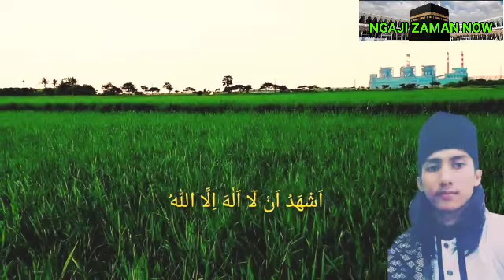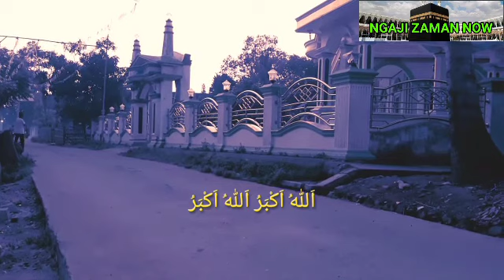Maa Syaa Alloh Suara Adzannya Bikin Hati Adem,Tenang Dan Damai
Adzan selain menjadi tanda panggilan waktu sholat juga bisa menjadi salah satu sarana pengusir setan dan jin jahat didalam rumah,sekolah,kantor,toko,kios,ruko dll cukup anda putar saja adzannya...atau anda pelajari adzannya dg lafadz yg benar...in syaa Alloh dg hati yg ikhlas memohon pertolongan kepada Alloh Swt Adzan yg dikumandangkan akan mendjadi sebab datangnya pertolongan Alloh Swt Dunia dan akhirat...aamiin